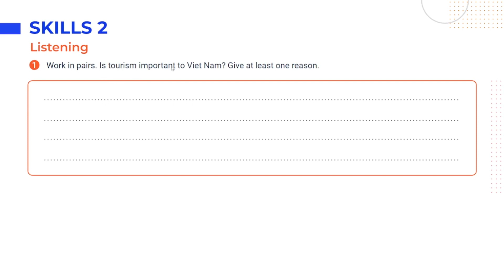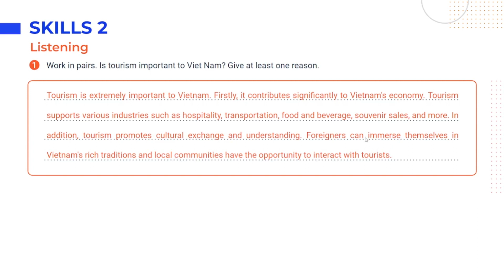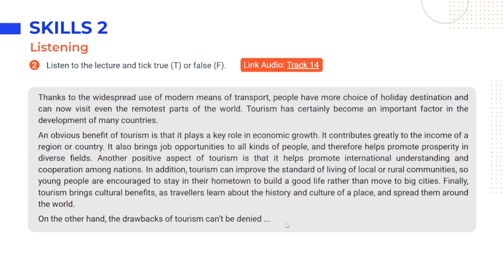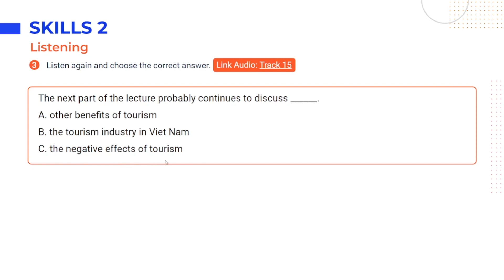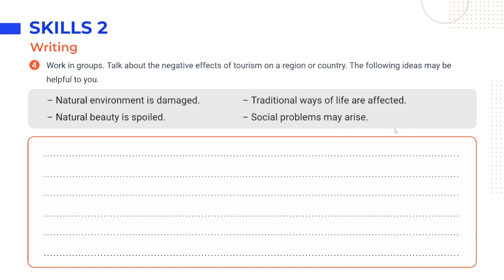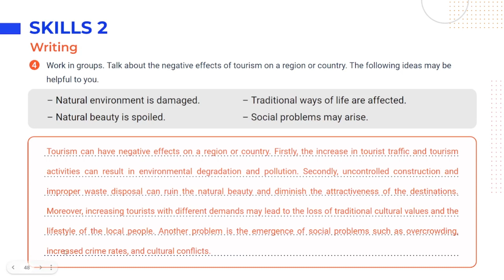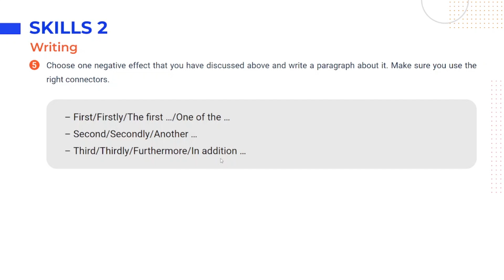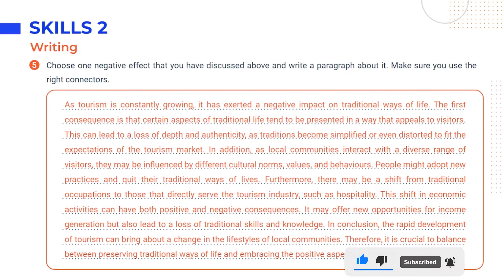Tiếng Anh lớp 9 Unit 8: Skills 2 - Sách mới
Unit 8: Tourism trong chương trình Tiếng Anh 9 khai thác chủ đề và từ vựng về du lịch. Nhằm giúp học sinh trong quá trình chuẩn bị bài tại nhà cũng như học trên lớp, video này sẽ tóm tắt kiến thức trọng tâm, cung cấp đáp án và giải thích chi tiết cho các bài tập thuộc phần Skills 2 - Unit 8 Tiếng Anh 9 Sách mới (trang 27 tập 2).

0:00 - Introduction
Listening
0:36 - 1. Work in pairs. Is tourism important to Viet Nam? Give at least one reason.
2:21 - 2. Listen to the lecture and tick true (T) or false (F).
9:18 - 3. Listen again and choose the correct answer.
Writing
9:52 - 4. Work in groups. Talk about the negative effects of tourism on a region or country. The following ideas may be helpful to you.
12:29 - 5. Choose one negative e ect that you have discussed above and write a paragraph about it. Make sure you use the right connectors.

● Danh sách các bài giải môn Tiếng Anh 9 Sách mới